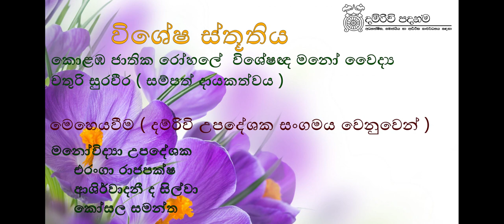මානසික රෝගවලට බෙහෙත් ද ? තෙරපි ද? I විශේෂඥ මනෝ වෛද්‍ය චතුරි සුරවීර I දම්රිවි කිරණ වීඩියෝ 3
Medication vs Psycho Therapy for Psychological Disorders

Dr. Chathurie Suraweera ( Psychiatrist - Colombo National Hospital )

Damrivi Kirana Video 3